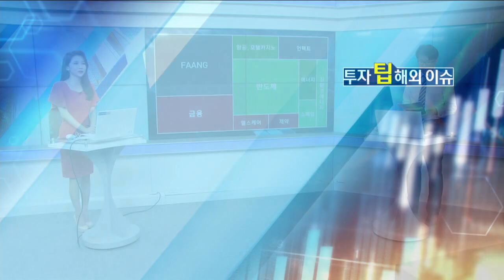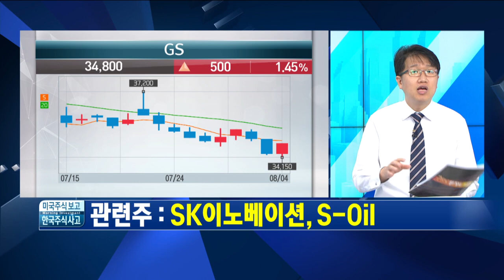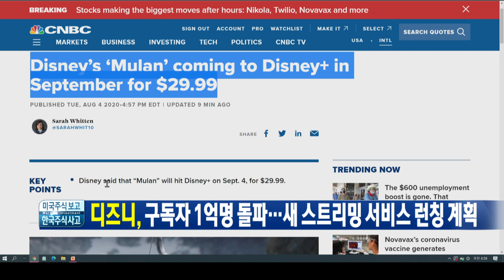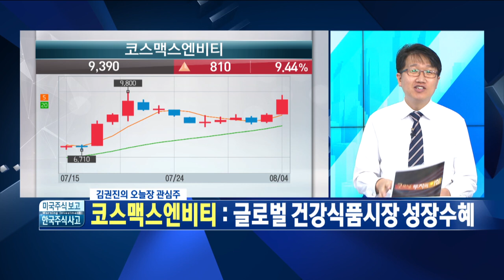국제 유가 3거래일 연속 상승… 정유주 동반 상승 오늘장 관심주:코스맥스엔비티 / 미국주식 보고 한국주식 사자 / 한국경제TV